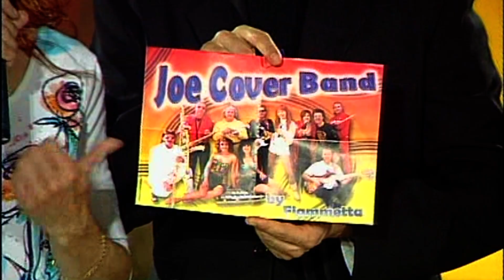Fiammetta, Miscellanea di successi - da MilleVoci 2006 ©